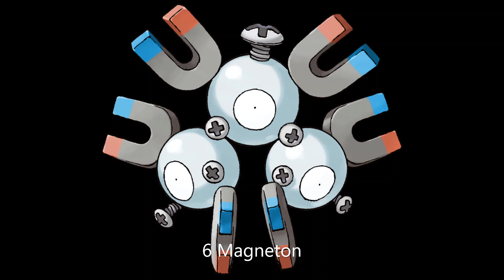Pokémon Tipo Acero Secundario